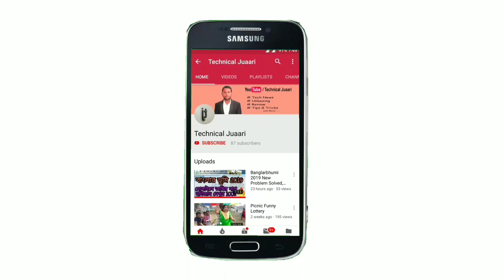2nd giveaway | Gift Card | Rs 3000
Prize: .
Rs. 300 Gift Card for each winner.

How winner will be decided:
Winner will be declared live, Using a Random Comment picker website online.

Last Date of Joining:
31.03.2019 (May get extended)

Date of Declaration of Winner:
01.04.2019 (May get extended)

Very Important:
Keep your YouTube subscriptions public. If your subscriptions remains private you will lose the chance of winning Gift Card Giveaway,